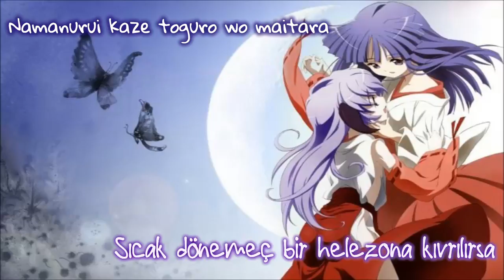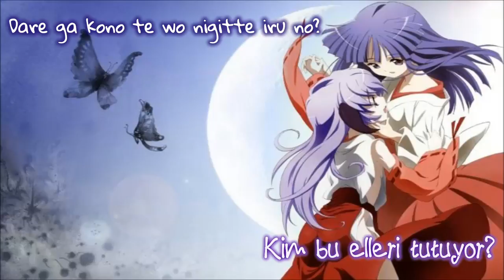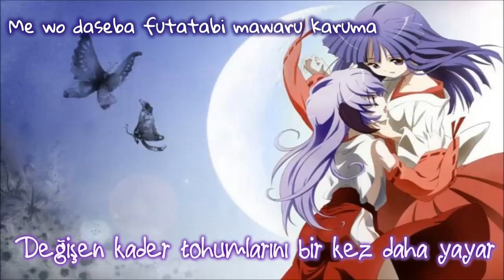Eiko Shimamiya - Naraku no Hana «Türkçe Altyazılı»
Higurashi no Naku Koro ni animesinin Kai yani 2. sezonunun açılış şarkısıydı bu da.